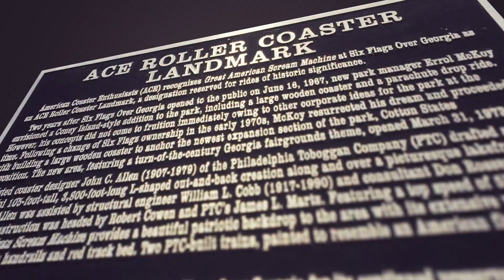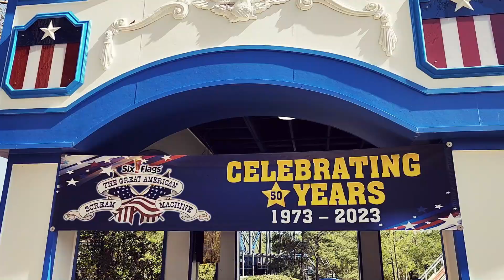Great American Scream Machine At Six Flags Over Georgia - ACE Roller Coaster Landmark [awarded 2017]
Great American Scream Machine At Six Flags Over Georgia (Austell, Georgia) from 1973 is the first wooden roller coaster to ever open at a Six Flags park! Learn more about this L-shaped out-and-back creation set along and over a picturesque lakefront setting.

American Coaster Enthusiasts recognized Great American Scream Machine At Six Flags Over Georgia as an ACE Roller Coaster Landmark, a designation reserved for rides of historic significance, on May 21, 2017.

Founded in 1978, American Coaster Enthusiasts (ACE) is a nonprofit organization of more than 7000 members from 16 countries.

-edited by Ben Weinrach
-written by ACE's History Committee
-voiceover by Bob Randolph
-images provided by Tim Baldwin, RIchard Koppelman, Six Flags Over Georgia, and Kathleen Wintemute